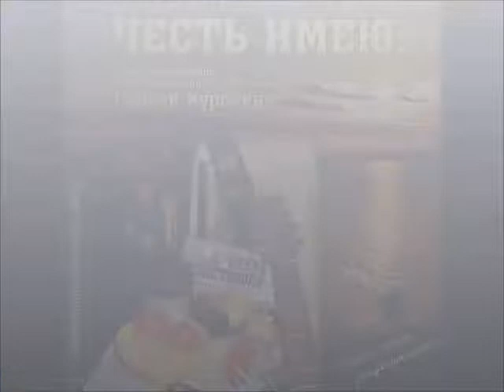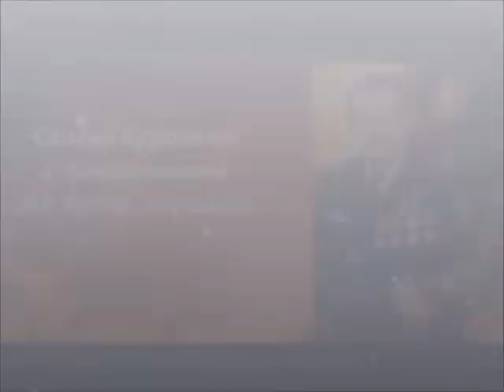Сергей Курочкин_Разговор на скамейке_аудио